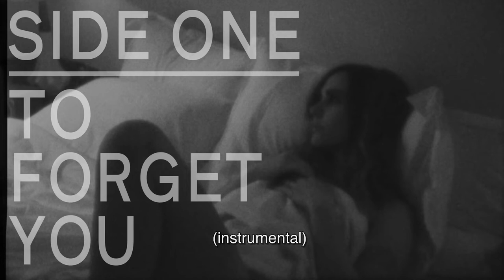Z Berg Karaoke -To Forget You - Instrumental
To Forget You
Directed By Lauren Rothery and Z Berg
DP/Editor Z Berg